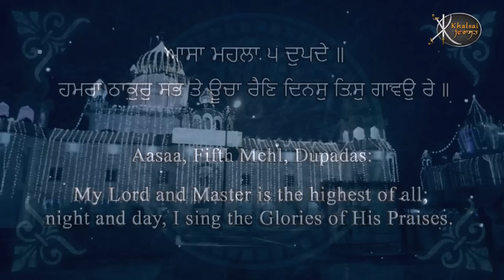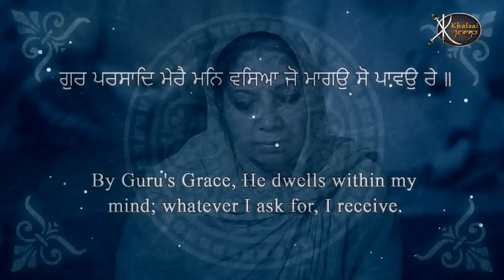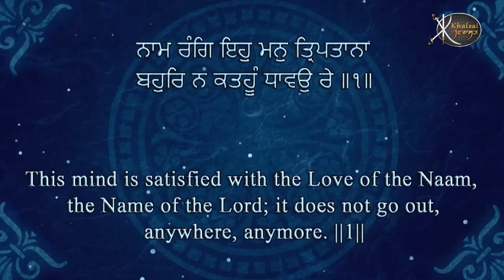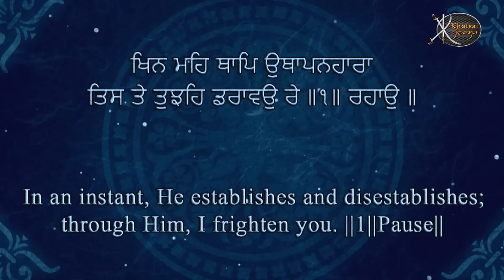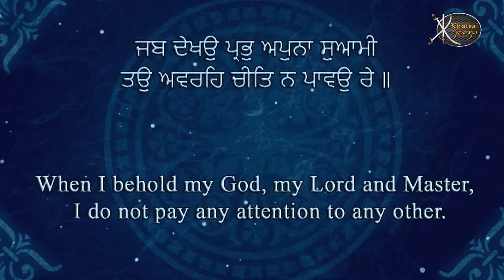Humra Thakur Sab te Ucha | Bhai Lakhvir Singh ji Sehna | Kirtan | Shabad GurbaniGem Tunes Gurbani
Artist:-   Bhai Lakhvir  Singh Ji Sehna ( Dhamdami Taksaal wale )
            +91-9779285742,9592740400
Title :-   Humra Thakur Sab te Ucha
Album:- Hum Nirgun Tu Daate